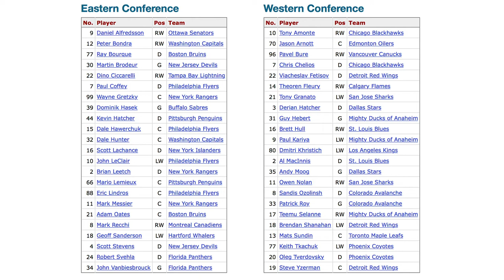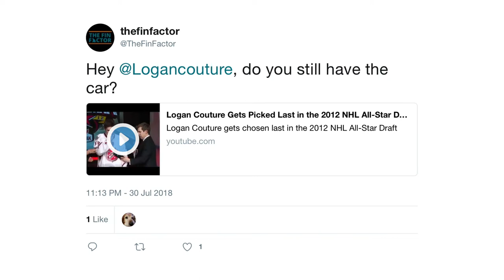All-Star Game, Favorite Playoff Moment, Story Time (Ep 6)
Welcome to The Fin Factor, a weekly podcast series where we discuss the San Jose Sharks NHL hockey team. This week we discuss the 1997 All-Star game in San Jose, how to make the upcoming All-Star game better, our favorite Sharks playoff memories, and another story time. The show is hosted by Paul Sunseri and Aaron Sholl, two avid Sharks fans who have been making videos together since high school.

Hosts: Paul Sunseri, Aaron Sholl
Producer/Director: Jason Sholl
Set Construction: Todd Sholl
Visual Effects: Alan2014/Videohive
Graphics Effects: EasyEdit/Videohive